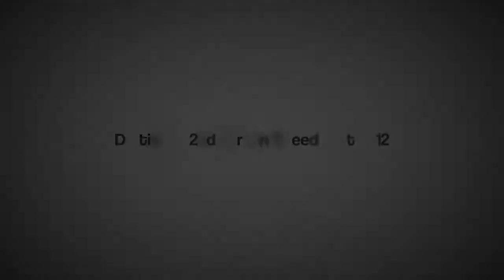BMW E36 & Mercedes E190 Drifting - 2nd Jordan Speed Test 2012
Imad Alnatsheh  in his Bmw E36 M3 & Another Mercedes Drift @ Royal Automobile Club of Jordan - 2nd Jordan Speed Test 2012,
Imad Alnatsheh & other cars drifting
,Sorry for my hand shake !